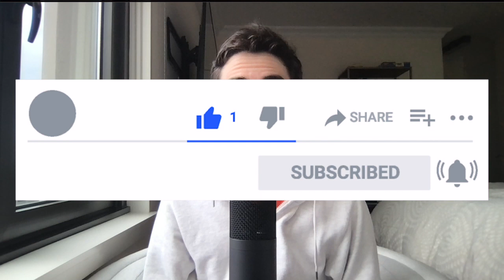Breaking Down and Analyzing the Washington Football Team Drafting Jamin Davis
In today’s video we’ll be breaking down, grading, and analyzing the Washington Football Team drafting Jamin Davis with the 19th overall pick and how he’ll fit in with the WFT defense in 2021.